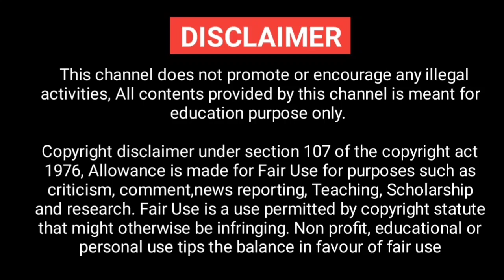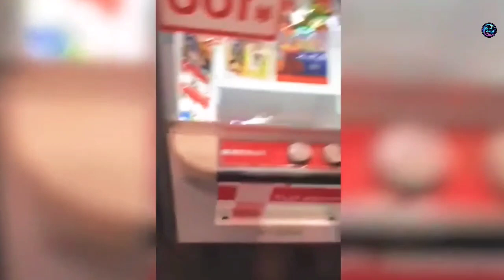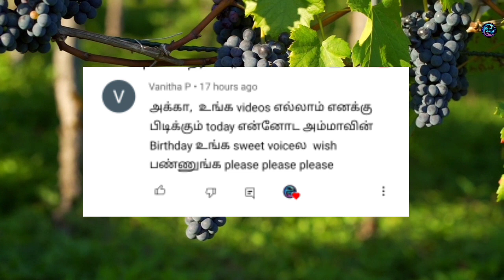கேமராவில் சிக்கிய சம்பவங்கள் | Incredible Moments Caught On Camera| Galatta Info Tamil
வித்தியாசமான வேலைகள் செய்யும் மனிதர்கள் || World's different Jobs | Weird Jobs | dangerous jobs

CREDITS
Song: MBB - Beach (Vlog No Copyright
Music)

About Galatta Info Tamil : This is one of the world's amazing Facts channel like Tamil Galatta news, minutes mystery, info bytes, mysterious world tamil, that's it channel, tamil Wonders, tamil amazing facts TAF. It has unbelievable things caught on camera, amazing people, amazing places, amazing animals, amazing trees, amazing foods, Street foods, mystery, ghost videos, ghost caught on camera, lucky moments, theives caught on camera, unbelievable moments caught on camera, incredible moments caught on camera like mysterious world tamil, tamil Wonders.